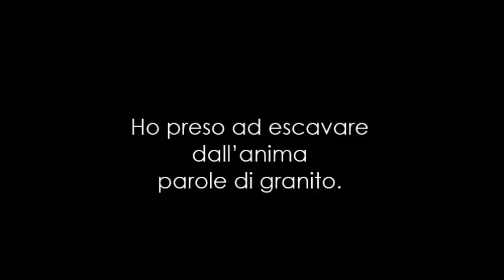Versi- Michele Messina